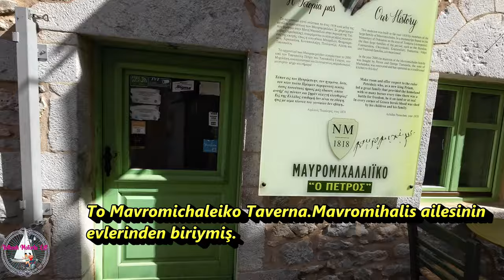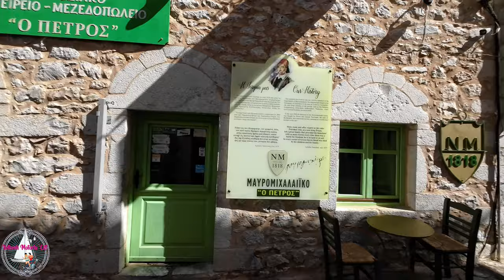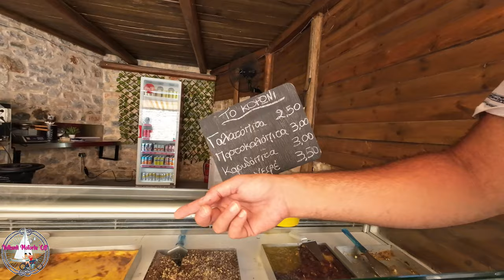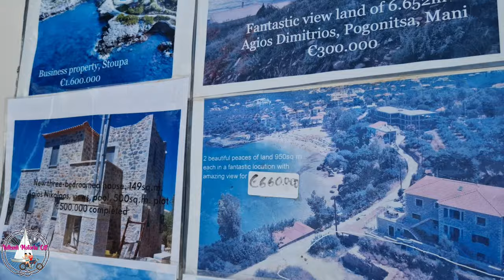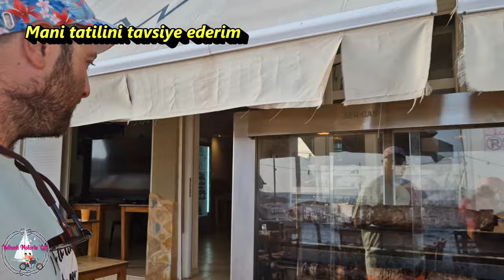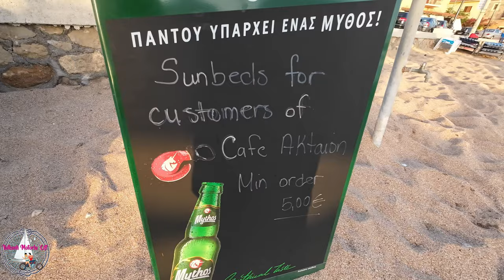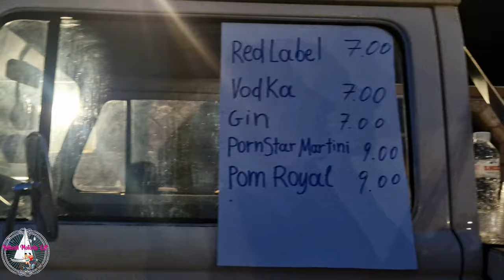MOTORLA MORA YARIMADASI ve İYONYA ADALARI NO:9 - 2024- AREOPOLİ - LİMENİ - STOUPA- MANİ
Bu videoda Mani yarımadası güzelliklerine devam ediyoruz. Önce Areopoli şehrini turluyoruz ardından sahildeki kasaba Limeni'de dinleniyoruz.Daha kuzeydeki Stoupa'ya konaklamaya gidiyoruz. Yakınındaki balıkçı kasabası Ag.Nikolaos'u görmeye gidiyoruz.
 İyi seyirler

In this video, we continue the beauties of the Mani peninsula. First, we tour the city of Areopoli, then we rest in the coastal town of Limeni. We go to stay in Stoupa, in further north. We go sightseeing in the nearby fishing town of Ag.Nikolaos.